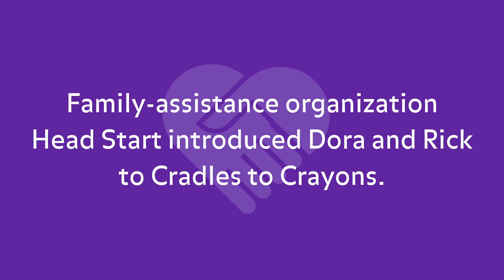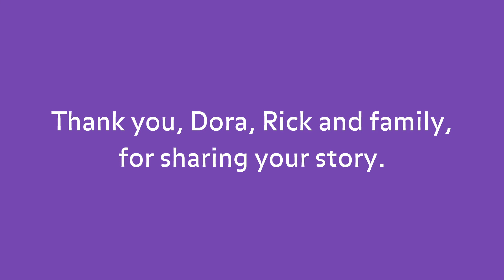Cradles to Crayons Impact Video - 2021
One day, every child will have the essentials they need to feel safe, warm, ready to learn, and valued.